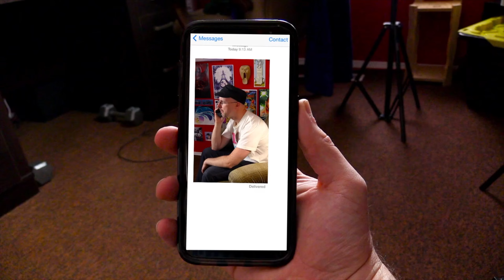Nostalgia Critic's Wilkins Coffee Saga 4K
The Saga of Nostalgia Critic's Wilkins Coffee

I Don't Claim Any Responsibility For The Video. It Is Copyrighted To Their Owners. Credit For The Clips Go To Channel Awesome

I never thought I would edit Nostalgia Critic's Ultimate PSAs again, now that I watch the recent one. So I had to edit... NC is having a hard time uploading PSAs without YT policies breathing down their necks.